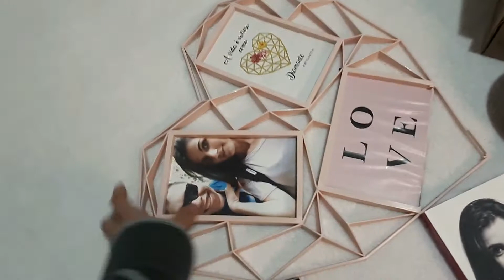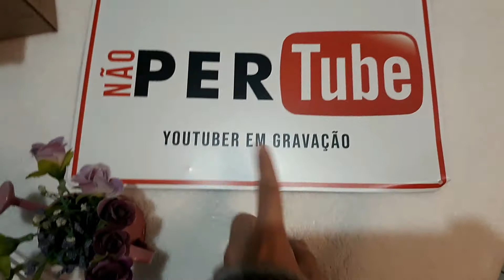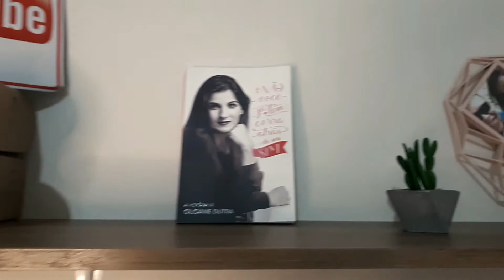DECORAÇÃO DE PRATELEIRA - Como ficou nossa decoração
Decoração de prateleira de quarto! Assim está ficando nossa decoração da prateleira que colocamos no quarto, logo acima da mesa de trabalho e estudo. Estamos fazendo com materiais que temos em casa mesmo, reaproveitando tudo.

A prateleira de decoração no nosso quarto está ficando lindo, é a nossa área de estudo e trabalho, além do nosso quarto de casal. Estamos aceitando dicas de decoração, se alguém quiser nos mandar algumas ideias, pode deixar nos comentários abaixo.

Vou deixar aqui uma dica de um vídeo que fizemos colocando a prateleira na parede do quarto, é só acessar este

E se você gostou do vídeo, também não esqueça de antes de ir embora, se inscrever e deixar o seu like é muito importante pra nós... Uma ótima semana e beijos pra Vocês!!!

Também tenho o meu livro "O Não você já tem, corra atrás do seu Sim", que está a venda pelo direct do Instagram, entrega grátis para todo o Brasil

➫ Meu Livro:
 Sobre Mim
Sou Gilciane Dutra

Mas pode me chamar de Gi, que é mais fácil e como eu gosto de ser chamada.
De faxineira, manicure, cabeleireira,garçonete, vendedora, mãe e esposa.
Hoje Blogueira para incentivar Vidas, porque qualquer um pode ser o que quiser.

Se quiser me mandar algo,
 Gilciane Dutra, Caixa postal: 96 Cep: 88353970 Brusque, SC